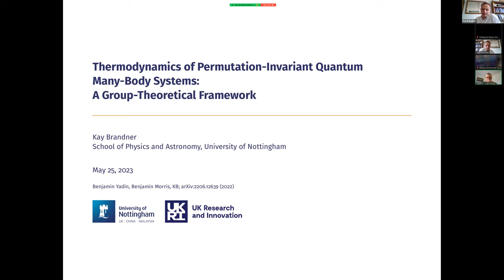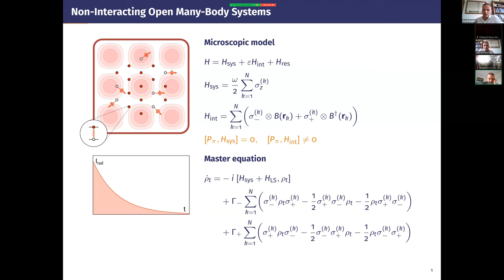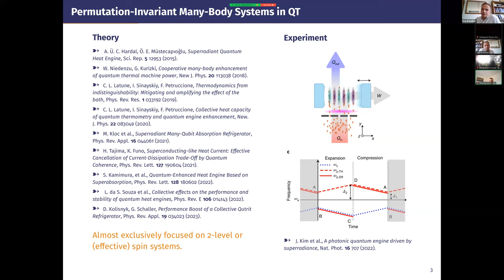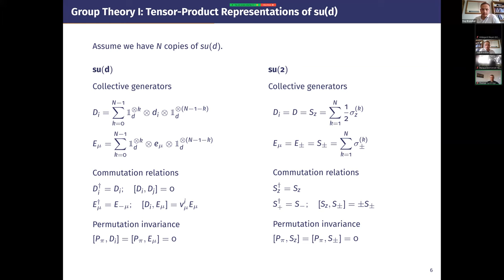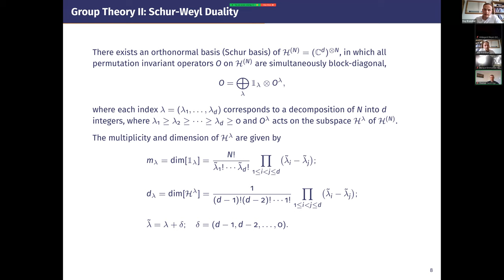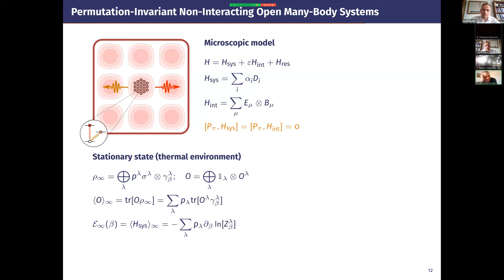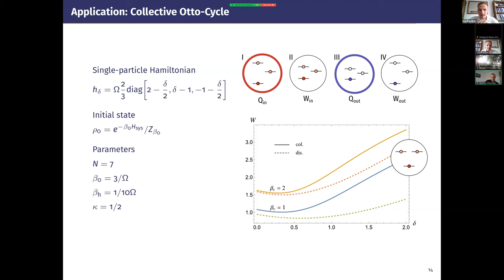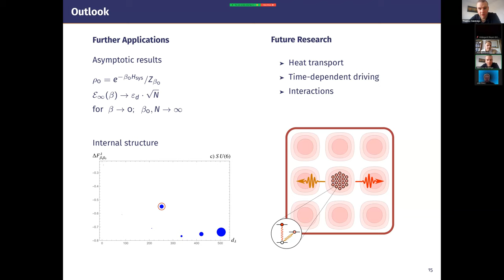Thermodynamics of Permutation-Invariant Quantum Many-Body Systems: A Group-Theoretical Framework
Speaker: Kay BRANDNER (University of Nottingham, USA)